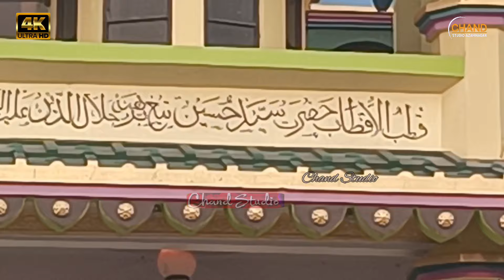Khwaja ji Ki Qawwali 😍 Khwaja Garib Nawaz 👑Kavvali Ajmer ❤️ New Kavvvali 2024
Khwaja Ki Qawwali 😍 Khwaja Garib Nawaz 👑 Superhit Kavvali Ajmer Sharif ❤️ New Kavvvali 2024

kavvali, qawali, kawali, new kavvali 2024
Khwaja Garib Nawaz Qawwali 2024
Ajmer Dargah Qawwali Khwaja Garib Navaj,
Karm Ajmer Bale Ka
khwajaji
Ho Nigahe Karam Mere Khwaja piya
Mere Khwaja Ka Karm Subhanallha
New Kavvali 2024
New Qawwali 2024
mera khwaja badshah hai mujhe koi gham nahi, khwaja ji maharaja ji,
karam karo khwaja moinuddin chisty ajmeri nagariya,

Shan Khwaja Piya Ki Nirali qawwali
Ho Nigahe Karam Mere Khwaja
Top Qawwali Ajmer Sharif Urs 812
KGN new kavvali 2024
Khwaja tere Karam ki Jarurat- hai kavvali
Jaisa Tera Naam Hai Khwaja Waisa Tera kaam
Khwaja Tere Karam ki Jarurat hai qawwali
Har Dil Ki bus Yahi Hasrat Hai Khwaja Tere karam ki jarurat hai

गरीब नवाज की कव्वाली 2024
गरीब नवाज स्टेटस 2024
गरीब नवाज का वाकया,
गरीब नवाज की न्यू कव्वाली, 2024
गरीब नवाज की कवाली, 2024
गरीब नवाज के स्टेटस, 2024
गरीब नवाज न्यू कव्वाली, urs 813
गरीब नवाज का कव्वाली,
गरीब नवाज की शान में कव्वाली,
ख्वाजा गरीब नवाज mp3,
ख्वाजा गरीब नवाज status,
खाजा गरीब नवाज status,
ख्वाजा गरीब नवाज 2024
कव्वाली, ख्वाजा गरीब नवाज कव्वाली 2024
गरीब नवाज की 2024 की कव्वाली

Mera Ajmeri Dulha
Tu Hai Mola Ali Ka Lal Ya Khwaja qawwali
Ajmer Dergah Qawwali
Khwaja Garib Navaj
mera khwaja badshah hai mujhe koi gham nah
karam karo khwaja moinuddin chisty ajmeri nagariya, tu bada garib nawaz hal
Usse Kya Milaye Duniya Khawaja Ji Jise Aap Ne Nawaza | Teri Rehmalo ku Dariya

New Qawwali
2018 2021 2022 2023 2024
Aaj Taqdeer Savar Jane Do Mujhe Ajmer Me Mar Jane Do qawwell AZIM NAZA I Tante ware omtat
 numberआज तकदीर सवार जानेदो मुझे अजमेर में मरजानेदो ॥ अजीम नाजा
 Waris Qawwal - Ajmer Sharif Qawwali Video
Khwaja Tere Karam ki Jarurat hai (Khwaja Garib nawaz Qawwali) Ajmer Urs 812 chhote majid snola.
Special Qawwell 2024 Ajmer Dargah Qawwali
new qawwali ter rehmala ka dariya
ten rehmato ka dariya sare aam chal raha hai.
use kya miteye duniya khwaja ji
teri rehmata ka dariya
ten nehmato ka dariya sare aam chal raha hai
ten rehmeto ka datiya hamear hayat
ter rehmato ka dariya qawwali
ten rehmato ka dariya audio qawwali
ten nehmato ka dariya ajmer qawwall

Hello, friends welcome to the Chand Studio Azamnagar
My name is Md Nayeem chand